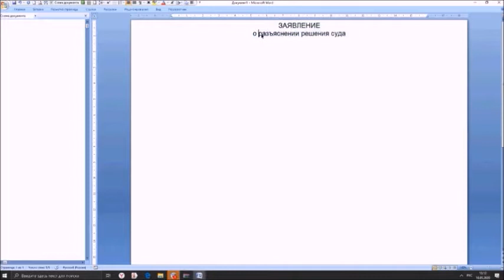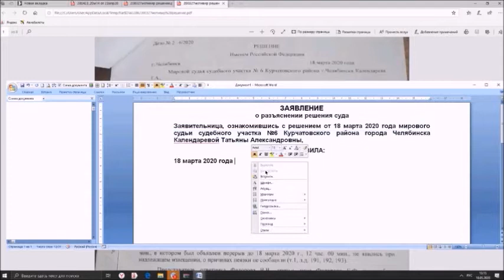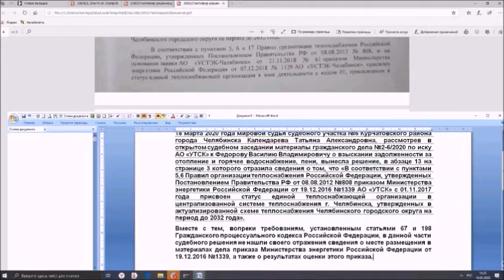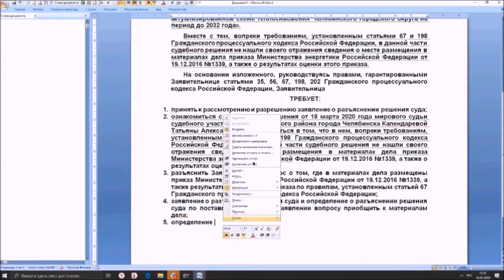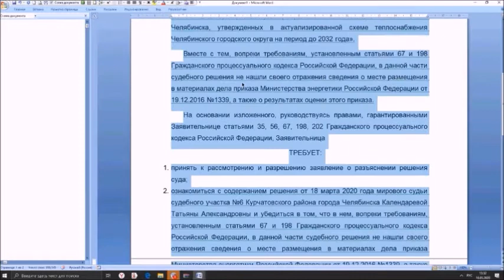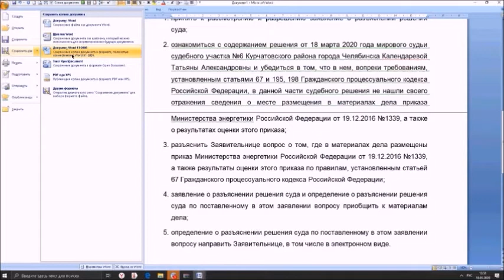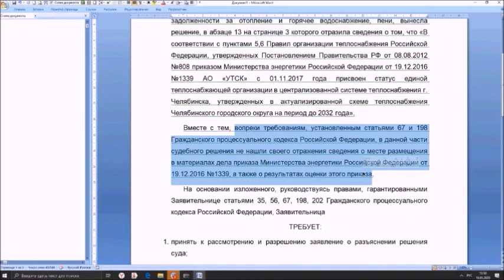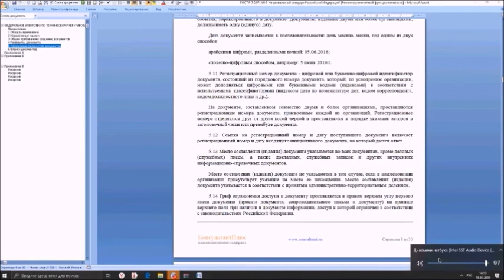Техника составления заявления о разъяснении решения суда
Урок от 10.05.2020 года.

На очередном уроке для начинающих участников судебных разбирательств на фактическом материале разъясняется техника составления заявления о разъяснении решения суда.

Судебный участок №6 Курчатовского района г.Челябинска
Судья - Календарева Т.А.
Решение от 18 марта 2020 года.
Истец - АО "Уральская теплосетевая компания" (АО "УТСК").
Ответчик - Федоров В.В.

00:00 - Урок "Техника составления заявления о разъяснении решения суда".
23:55 - Вопросы и ответы по данному уроку.

ГОСТ Р 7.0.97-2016 Система стандартов по информации, библиотечному и издательскому делу (СИБИД). Организационно-распорядительная документация. Требования к оформлению документов (скачать)